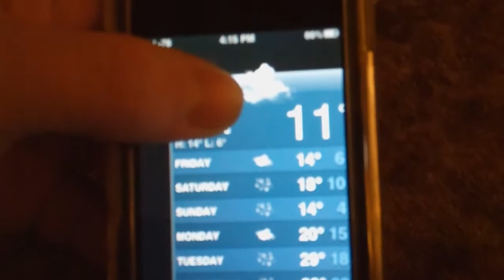It's colder then a well diggers *ss!!! (1-21-11 Day 192)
With ears this cold it will take her no time to rip them off LOL